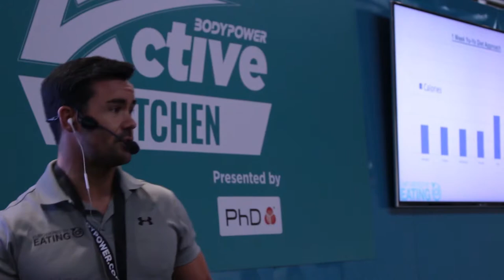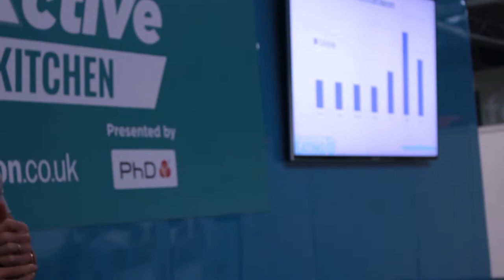Empowered Life| 034 - Final Day Of Body Power